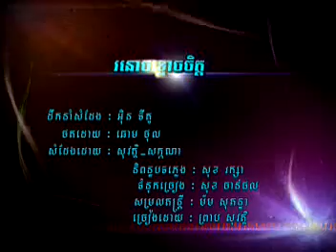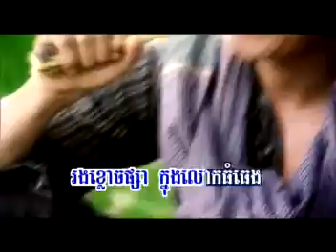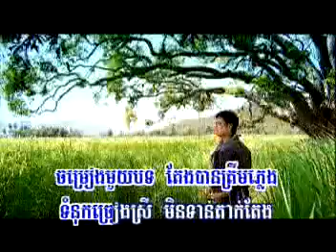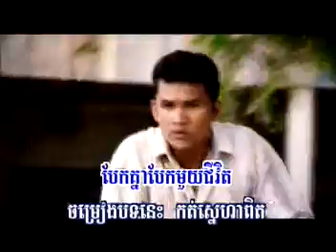Sovath Ronuch Khlorch Chet (Karaoke)